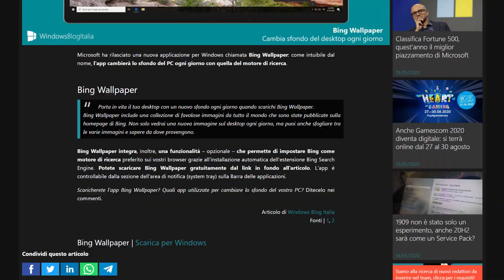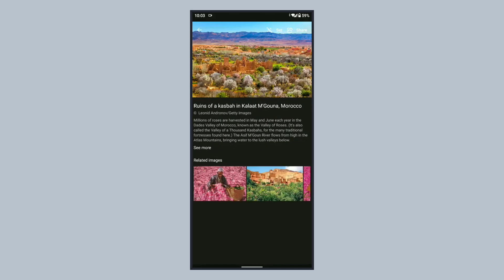L'app di Bing per cambiare gli sfondi su Windows e Android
*COMPENDIO*
Microsoft ha rilasciato un nuovo programma per Windows 10 e una nuova applicazione per Android, chiamata Bing Wallpaper (Wallpapers per l'app): come intuibile dal nome, mostra lo sfondo giornaliero dell'omonimo motore di ricerca.

Installazione su Windows
1] Scaricare l'eseguibile dall'articolo di Windows Blog Italia (sezione "LINK E CONTATTI" di questa descrizione), poiché non è presente nel Microsoft Store.
2] L'installazione è minimale: come unica opzione si ha quella di impostare Bing come motore di ricerca predefinito.
3] Al termine dell'installazione si imposterà in automatico lo sfondo della giornata.

Installazione su Android
1] Verificare la versione in uso di Android, come requisito si richiede Oreo.
2] Scaricare l'app dall'articolo di Windows Blog Italia, poiché non è presente nel Play Store.
Su Android situazione simile per quanto riguarda il download, sul Play Store italiano ancora non è disponibile l'applicazione, ma la si può provare scaricando l'APK dal link presente nell'articolo di WBI, lo trovate come sempre in questa descrizione. Pesa soltanto 4.16 MB, occorre la versione 8 ovvero Oreo.

C'è da dire che l'app è più completa rispetto alla controparte Windows: c'è la possibilità d'impostare lo sfondo sia per la schermata di blocco sia per la Home, inoltre c'è una descrizione dell'immagine visualizzata. Sempre riguardo Android, come alternativa è possibile utilizzare l'app Microsoft Launcher che integra questa funzione di Bing.

Aggiornamento del 19/11/2024
A distanza di quattro anni è stata rilasciata l’app anche nel Microsoft Store – link per il download nell'articolo di WindowsBlogItalia.